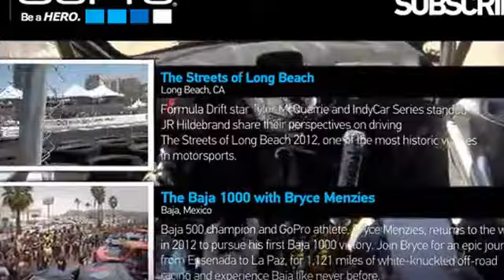GoPro Ken Block Tree Run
Ride along with GoPro athlete Ken Block as he barrels through a fast and technical forested rally course in Potosi, MO.

Follow Ken as he competes in the 2013 X Games in Brazil at